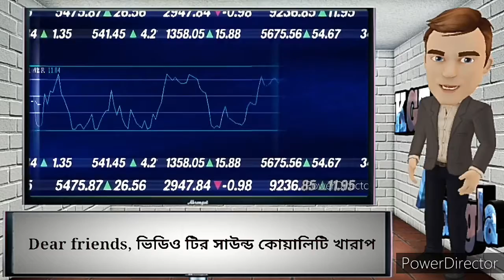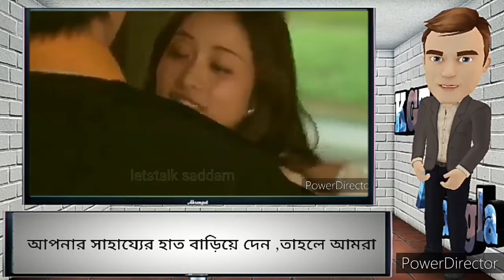iran // যে দেশে বৈবাহিক ধর্ষণের কোনো বিচার হয় না // Iran country facts in bangla.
fact research
iran tourism
ইরান দেশের অজানা তথ্য
ইরান সম্পর্কে অজানা তথ্য

Credits-
Image- Pexels.Com
Video Footage - Pexels.com